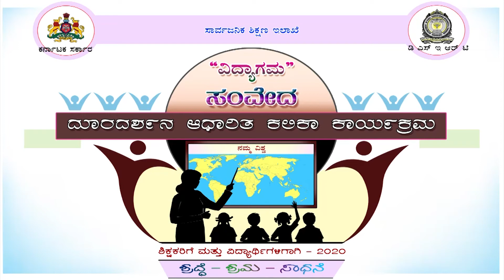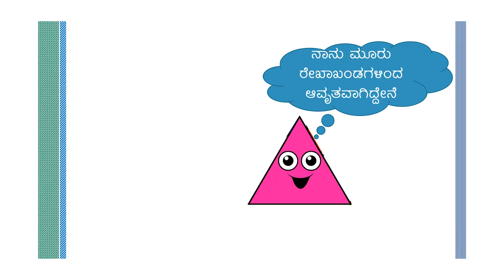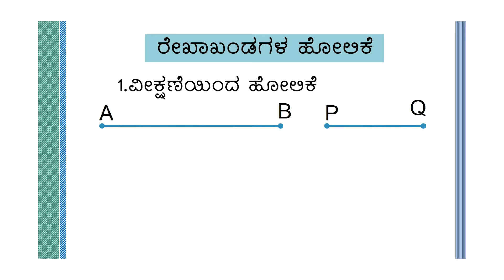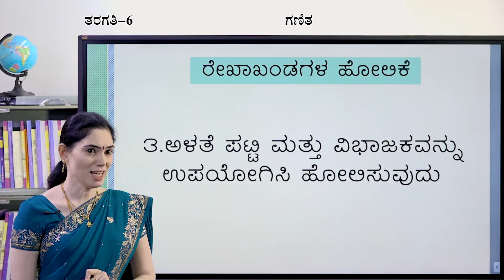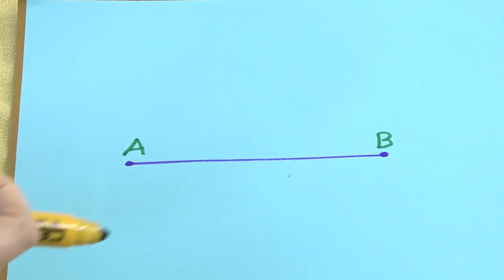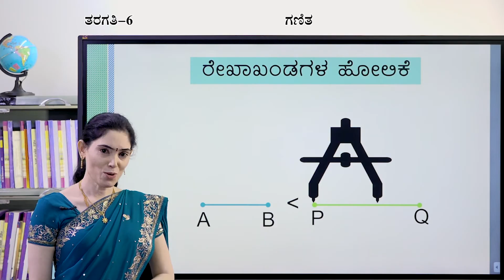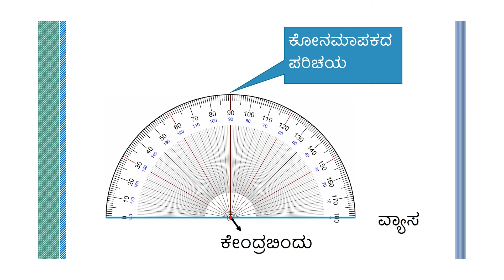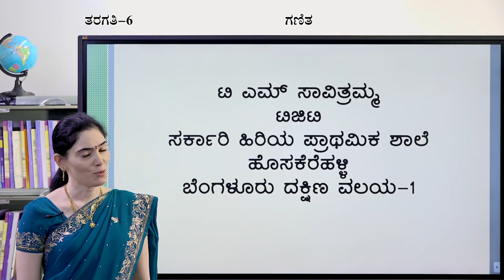Samveda - 6th - Maths - Prathamika Akruthigala Tiluvalike (Part 1 of 5) - Day 37